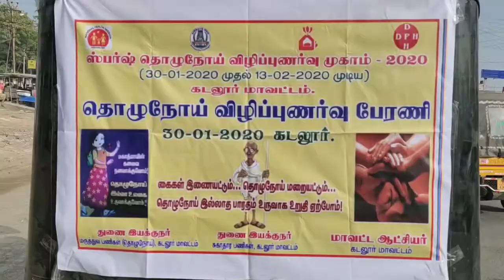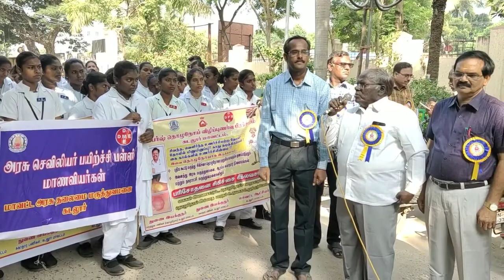Leprosy Day, Martyrs Day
ஜனவரி 30 தியாகிகள் தினம் நம்முடைய இந்தியாவின் சுதந்திரத்திற்காக பாடுபட்ட மகாத்மா காந்தி அவர்கள் இறையடி சேர்ந்த இன்றைய தினம் அதிகமாக இந்தியாவின் சுதந்திரத்திற்காக பாடுபட்ட தன்னுடைய உயிரை இழந்த அனைத்து தலைவர்களின் நினைவாகவும், தொழுநோய் என்ற அரக்கனை ஒழிப்பதற்காக இன்று தொழுநோய் ஒழிப்பு தினமாக அனுசரிக்கப்படுகிறது. கடலூர் மாவட்ட ஆட்சியர் அவர்கள் இன்றைய தினம் விழிப்புணர்வு பேரணியை கொடியசைத்து துவக்கி வைத்தார்கள்.